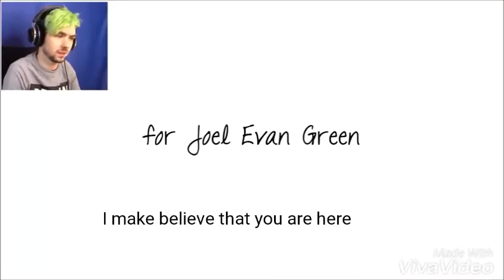Septiplier - Everytime (Britney Spears)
Hey guys, here is my new video I made, I know it's pretty shitty but I wanted to post it anyways I hope you guys like it anyways! 😊💕 (if you really like my videos you can share them and add them in your favourite page!) Also the story is that Jack and Mark were dating but then they break up and they still miss each other for that and they are very miserable but they think that it was best to break up.